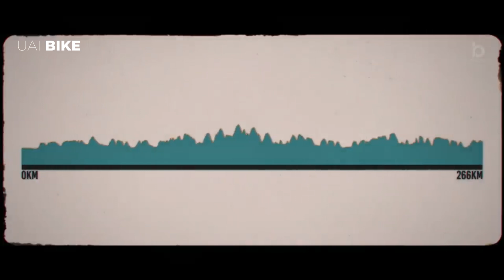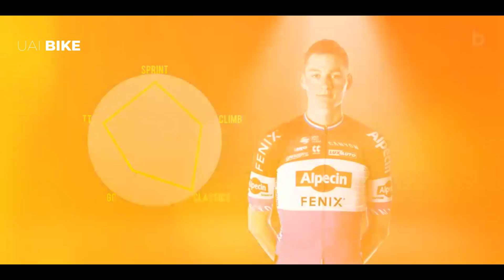MATHIEU VAN DER POEL | O ciclista que chocou o mundo | Parte 01